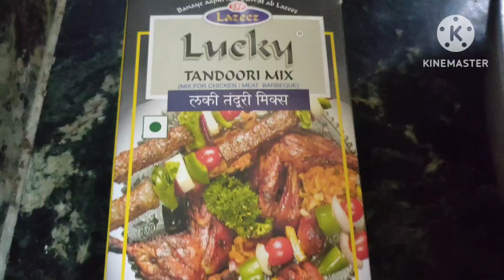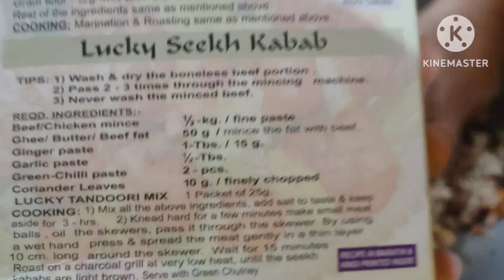seekh kabab recipe - Ramzan Special Mutton Seekh Kabab - khana pakana